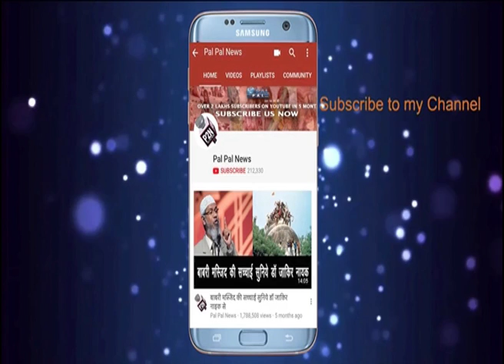AAP Bhagwant Mann ने फिरसे भरी सदन Parliament में Modi और BJP वालो को किया बेनकाब